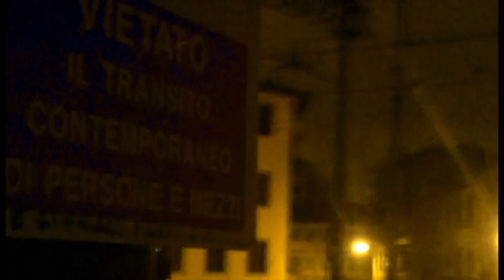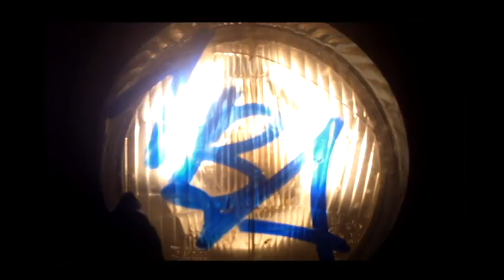natale 2013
documentary that covers the Christmas past in the cold lands of Europe,
the videos are sent to us and nothing else, nothing else Article 21